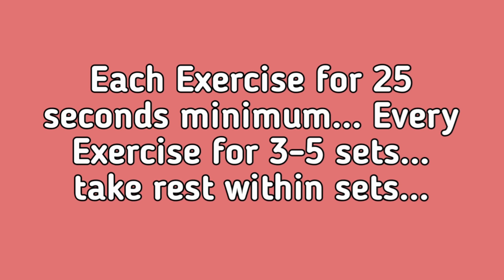Dynamic Cardio Workout, Abs | Lizard Hops| Mountain Climbers with Push-up| Get up and toe touch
Cardio Workout Abs Lizard hops Mountain Climber with push ups High knees with Jumping jack toe touch and get up

It Improves Momentum Balance Whole Body Strength